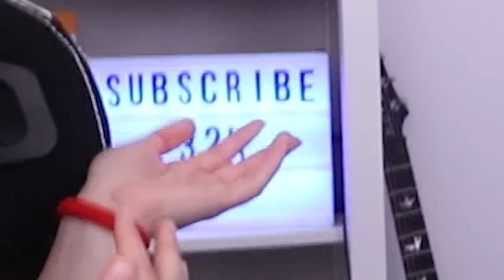5 SECOND RULE !!چالش 5 ثانیه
بچه ها این بازیه خیلی باحاله شماهام اگه دوست داشتین باهامون بازی کنین!